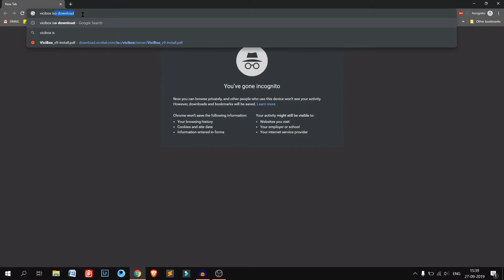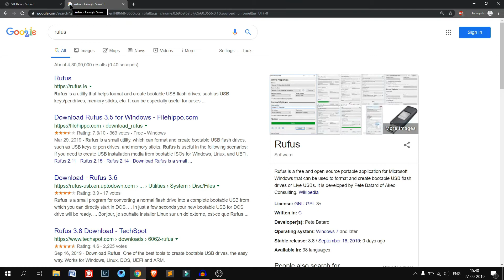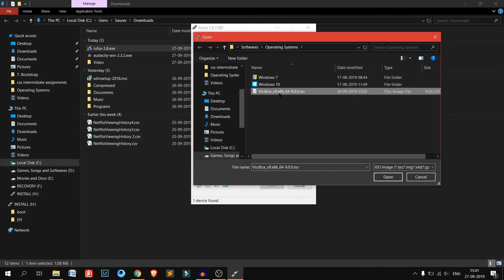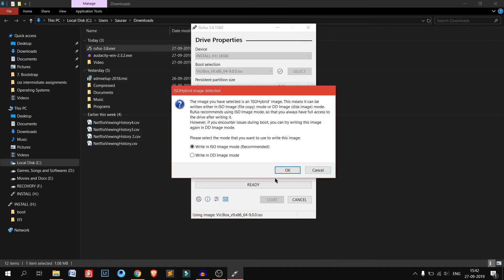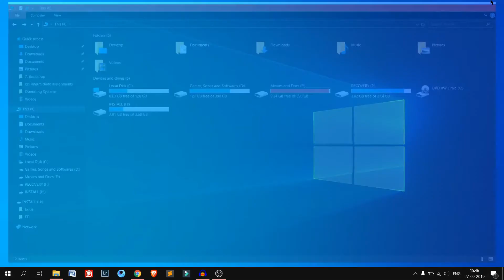HOW TO CREATE VICIBOX/VICIDIAL USB INSTALLATION DISK? | QUICK TUTORIAL GUIDE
This is Tutorial Video on How can we make a USB bootable disk of Vicibox. All the links for software and ISO file are given below.

VICIDIAL is a software suite that is designed to interact with the Asterisk Open-Source PBX Phone system to act as a complete inbound/outbound contact center suite with inbound email support as well.

Newbie Solutions is available for Network security, WiFi, VoIP, PBX consulting services, Dialer set up and any type of network solutions.

Contact Newbie Solutions for any type of support:-

LINKS:-

Links to our previous tutorial video:-

Creators- SUSAM GHATAK & SAURAV BHOWMICK